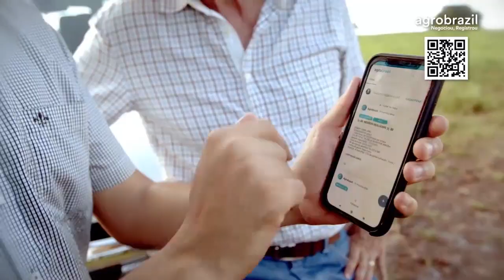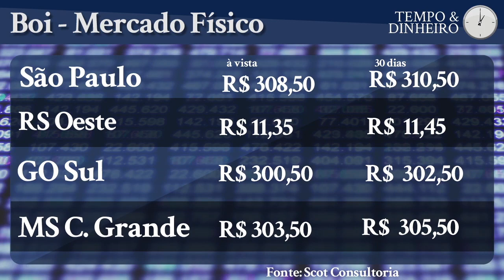Boi gordo espera reajuste de preços com restrição de oferta.